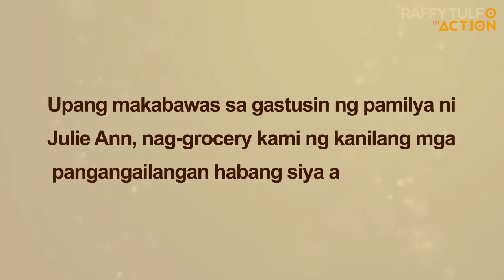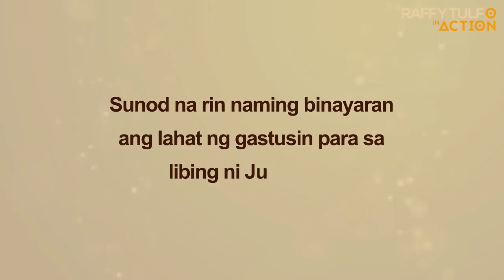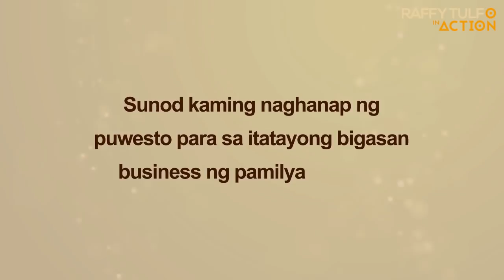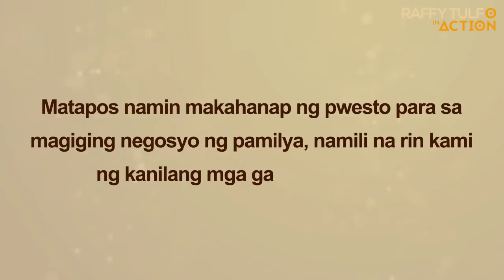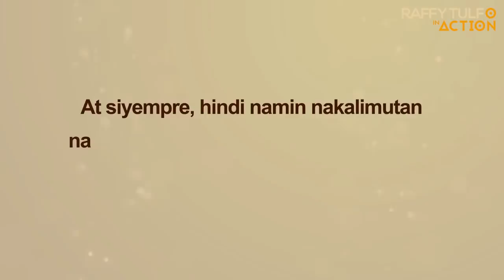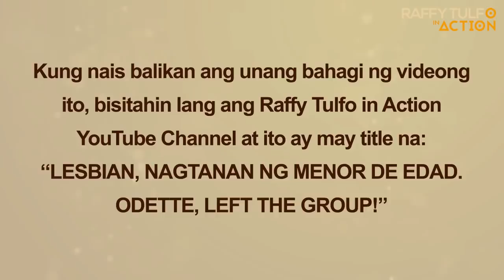PART 2 | WAGAS NA PAG IBIG NG ISANG LESBIAN SA GF NYANG MAY MALUBHANG KARAMDAMAN!